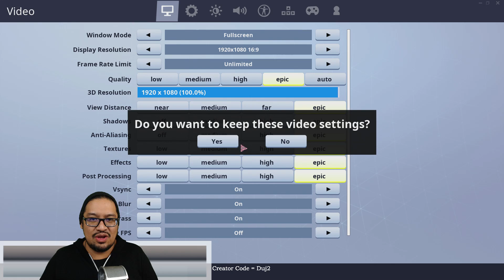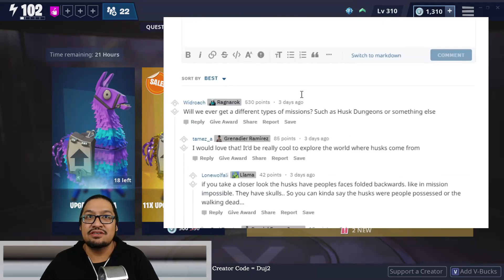FORTNITE Save The World = COMING SOON ~ VERSION 8 | PVE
Fortnite : STW - Version 8, Hero Loadout, Reddit AMA, OH MY!!!  So much to talk about!  Let's go thru it all and